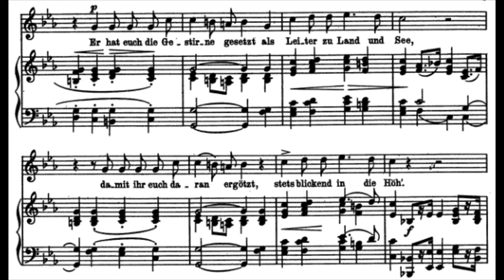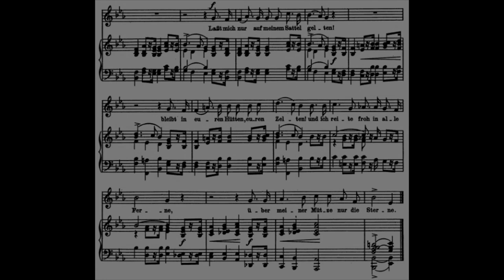[H,M] Freisinn (R.Schumann) Op.25 No.2 in Eb / Piano Accompaniment